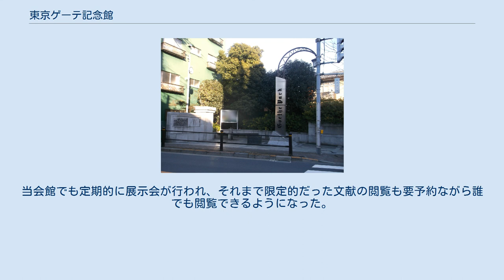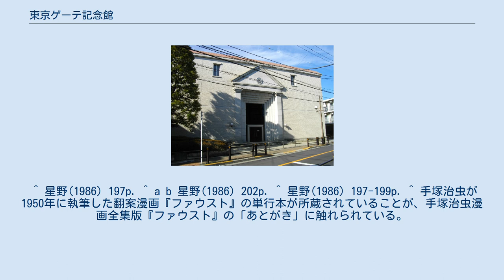東京ゲーテ記念館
現在の東京ゲーテ記念館 東京ゲーテ記念館（とうきょうゲーテきねんかん）は、東京都北区西ケ原にある、ドイツの文豪・ヨハン・ヴォルフガング・フォン・ゲーテに関する文献を集めた私立図書館である。
財団法人東京ゲーテ記念館が運営している。
 茨城県出身の実業家・粉川忠によって、ゲーテの生誕200年にあたる1949年に財団法人東京ゲーテ協会が発足し、東京都北区王子で活動を開始した。
さらに1964年に、東京都渋谷区神泉町に初代東京ゲーテ記念館を竣工した。
 当館は粉川忠が各地を隈なく探し・収集したゲーテに関する書籍を集めた図書館で、洋書・和書関係なく約15万点を所蔵していた。
現在でもゲーテに関する資料を集めた図書館としては世界でも指折りの規模となっている。
 1988年に東京都北区西ケ原に移転し、現在の東京ゲーテ記念館が完成。
運営している法人名称も東京ゲーテ記念館と改める。
公益法人制度改革に従い、2013年4月より非営利特化型「一般財団法人」となった。
現在では定期的にゲーテに関する展示会を行っているほか、所蔵している文献の閲覧（要予約）もできる。
 1989年に初代館長・粉川忠が没し、現在はその子息で映画評論家の粉川哲夫が館長として運営している。
 初代の東京ゲーテ記念館は、東京都渋谷区神泉町の国道246号沿いに立地していた。
1964年の竣工で、地上7階地下1階建ての建物であった。
建物の5階と6階が書庫になっており、ここにゲーテに関する文献が収められていた。
 2階は事務室と応接室。
3階が会議室。
4階が展示室になっており、7階が粉川忠の住まいであった。
粉川は戦前は主に国内のゲーテ刊行物を探し歩き、戦後は洋書に力を入れ、海外の出版社や新聞社などと提携して海外のゲーテに関する文献や新聞記事が探さなくても、粉川の元に送られてくるようになった。
 全集はもちろん、非売品や学会誌、社内誌、展覧会の案内、切手やラジオ・テレビの情報などがありゲーテのありとあらゆるものが入ってくるという。
またゲーテの全集だけでも78種類も揃っているという。
 また分類法も独特で、その書籍のありとあらゆる情報を記載したやり方で作られた図書カードは、従来の図書館の検索カードの域を超えた高度なものであった。
 しかし当時は、資料の「一般公開」はしていなかったので、利用者は粉川の私的な関係を通じて来る利用者に限られていた。
 この建物は手狭になったとの理由で、1988年に東京都北区に移転した。
 現在の東京ゲーテ記念館は1988年に竣工し、蔵書などはそのまま引き継がれた。
当会館でも定期的に展示会が行われ、それまで限定的だった文献の閲覧も要予約ながら誰でも閲覧できるようになった。
 また本記念館の前の道は「ゲーテの小径」と呼ばれ、ゲーテに関する詩が掲載されたレリーフがある他、記念館前はゲーテパークといったゲーテの詩の掲げられたポケットパークも存在する。
 ^ 星野(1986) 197p. ^ a b 星野(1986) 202p. ^ 星野(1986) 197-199p. ^ 手塚治虫が1950年に執筆した翻案漫画『ファウスト』の単行本が所蔵されていることが、手塚治虫漫画全集版『ファウスト』の「あとがき」に触れられている。